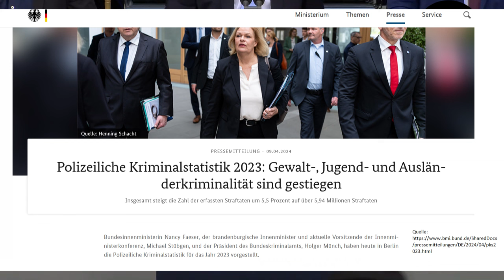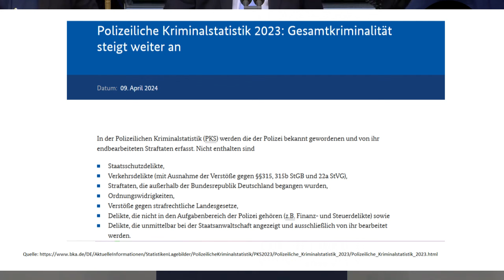Brisante Details... wie lange geht das noch gut?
(*) Krisenvorsorge - Erste Hilfe und Hygiene
geldfinanzenwirtschaft?listId=3V0OJA4OWRVU4&ref=cm_sw_em_r_inf_list_own_financeexperience-geldfinanzenwirtschaft_dp_ZGn5t1m1RkwwZ
Quelle: Siehe links im Video, Vortrag vom 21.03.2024